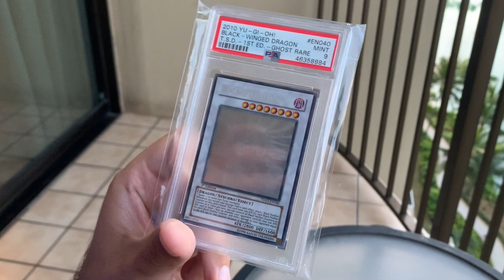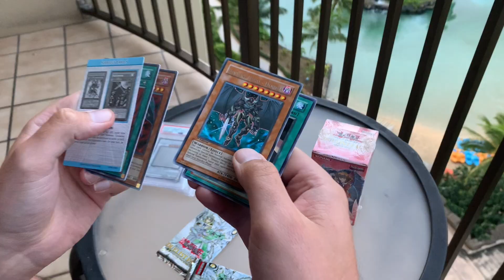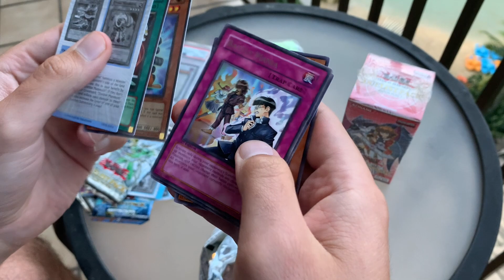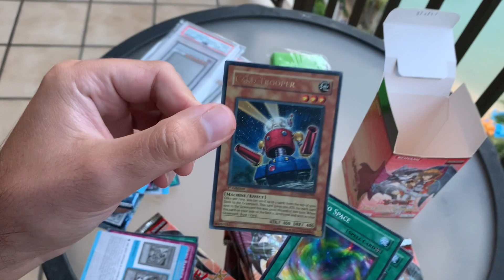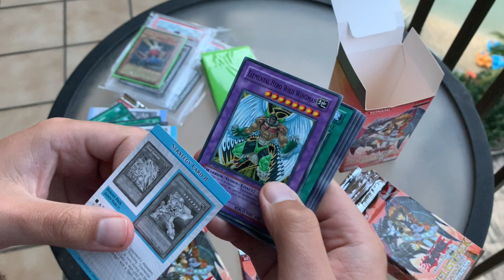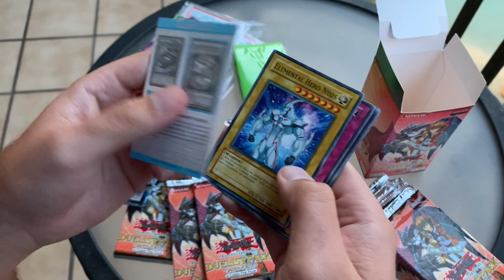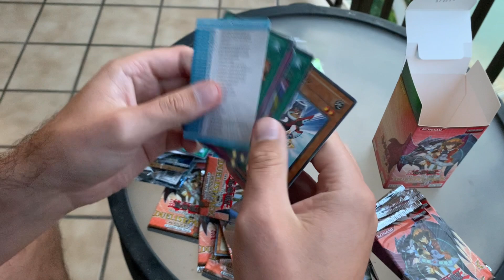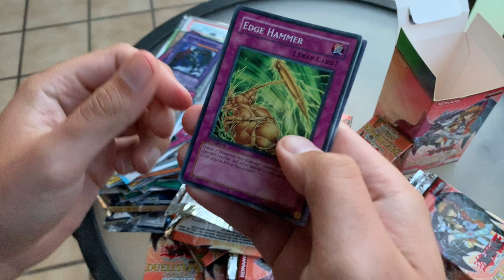Yugioh Tropical Opening: Duelist Pack Jaden Yuki 2: BEST CARD PULLED! Bonus Ghost Rares Purchased!